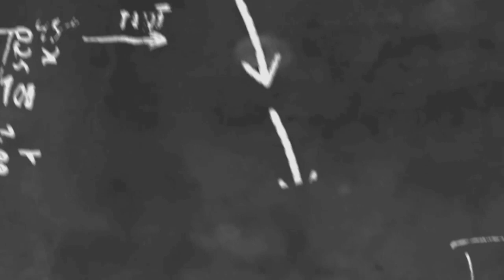မန်ယူနိုင်လို့တစ်ကိုယ်လုံးချွတ်ပြီးLiveလွှင့်ပြသခဲ့တဲ့"ဖူးပွင့်ခိုင်"ဗီဒီယို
cele star
cele new
myanmar new
myanmar model
myanmar movie
myanmar cele